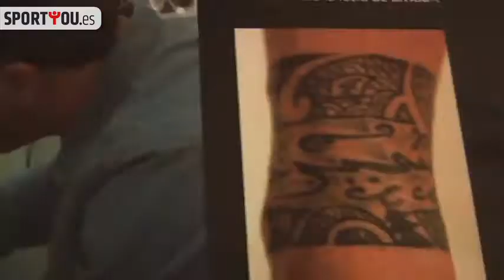Así son Todos los tatuajes de Sergio Ramos